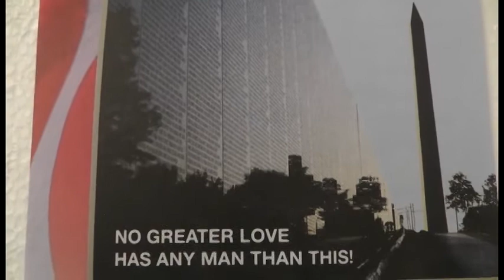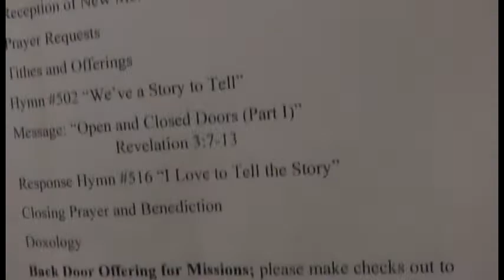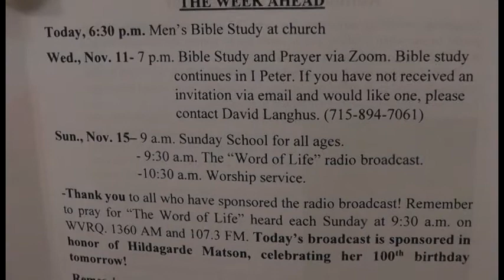Nov 08, 2020 Service (Open and Closed Doors - Part I) Revelation 3:7-13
Special Music by the Sunday School
Reception of New Members
Hildagarde Matson turns 100 on Nov. 9th